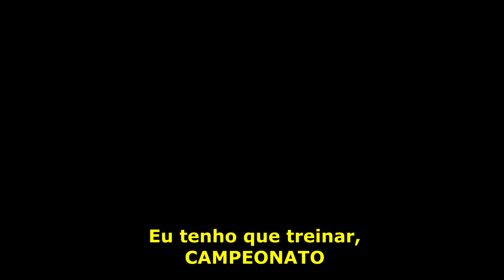TREINANDO JIUJITSU NA MULHER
MEU KIMONO - CUPOM - JIULIFE